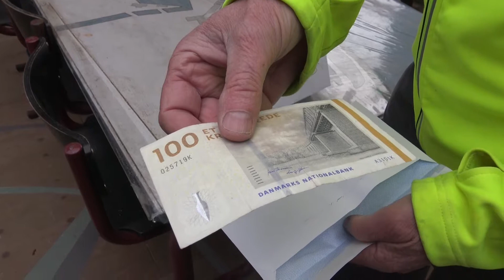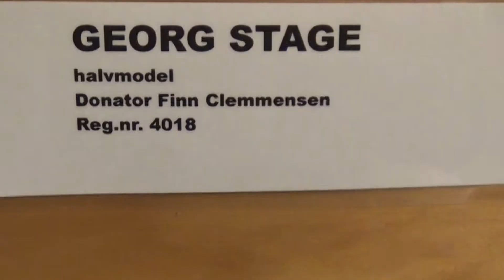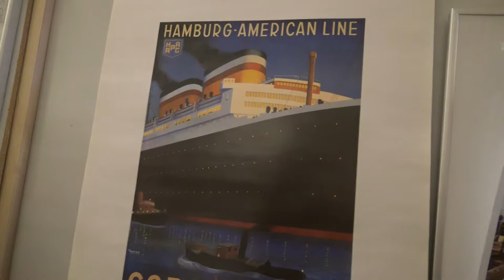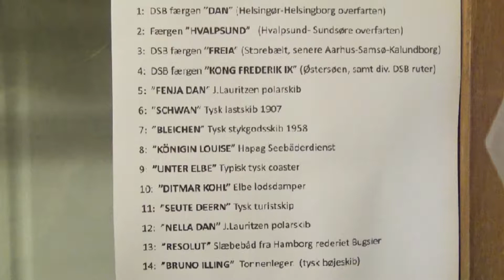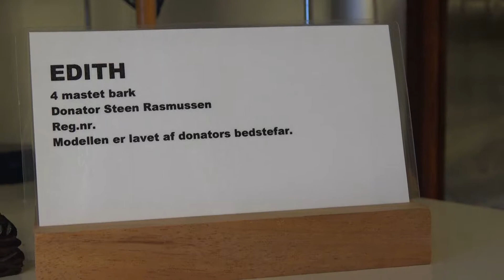Besøg hos Aarhus Søfarts Museum